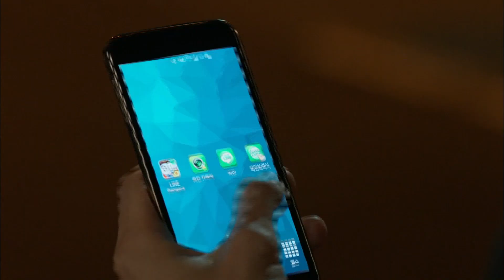박해진, 이종석 과거 오해하며 '복수남리턴' @닥터 이방인 13회 20140616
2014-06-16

박해진(한재준)은 과거 이종석(박훈)의 아버지 김상중(박철)의 행동이 다시 그의 복수심을 자극했다.